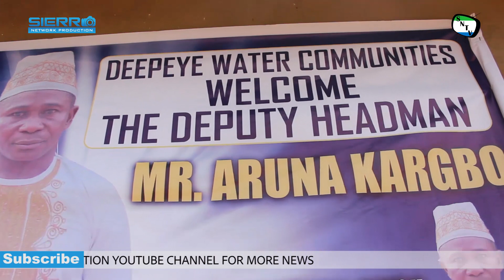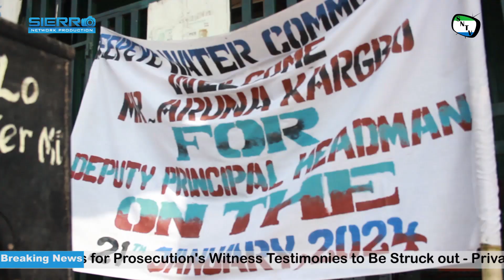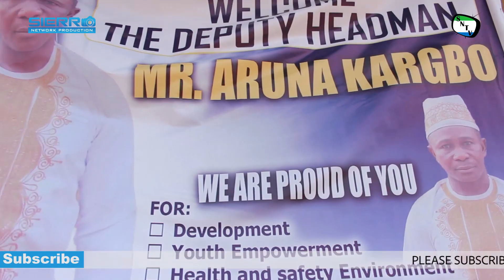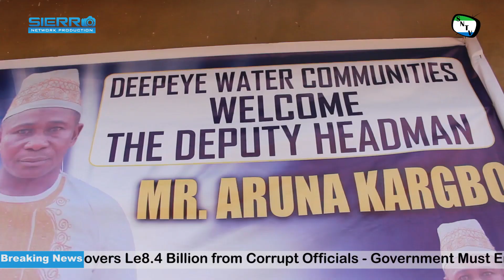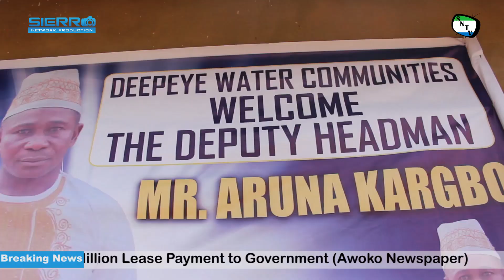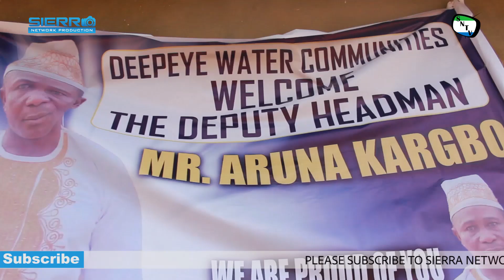Talk To The Camera - Deepeye Water Community Gets New Headman - Sierra Leone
Sierra Network Talk To The Camera is a brand new TV Series where the team will give people a chance to give their views on things that are affecting them and their communities. In this Episode, Sierra Network Host: Isatu Smile Sesay talk to the new deep eye water community deputy headman and his supporters about his plan for the community.